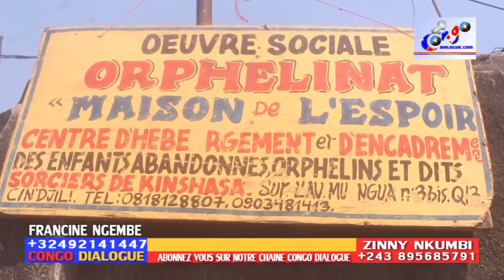URGENT: BOTALA MAMAN OYO ALOKOTI 36 ENFANTS BANA BÉBÉ KO ENCADRER BANGO SANS AIDES YA GOUVERNEMENT